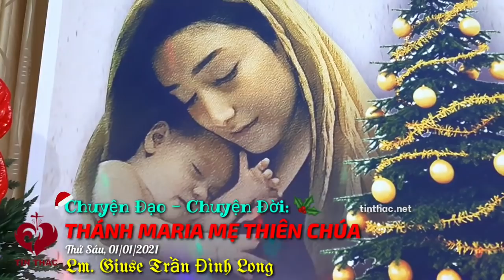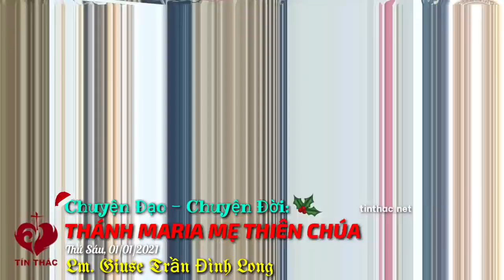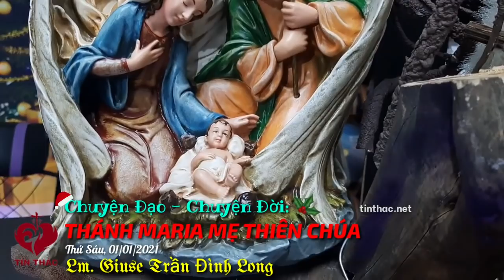Đức Maria Mẹ Thiên Chúa, 1/1/2021